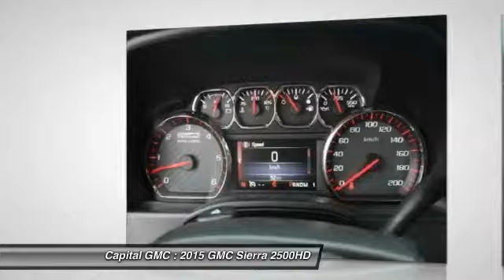2015 GMC Sierra 2500HD Regina, Lumsden, Saskatoon, Yorkton 35781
2015 GMC Sierra 2500HD  Double Cab SLE

Capital GMC
4020 Rochdale Blvd
Regina SK S4X 4P7

When the job demands serious heavy-duty performance and power, this Iridium Metallic 2015 Sierra 2500 performs! With a 4WD Gas/Ethanol V8 6.0L/366 engine, the 2500HD can hustle 3020 lbs' worth of cargo and has a maximum conventional trailering capacity of 14,500 lbs. The 2015 GMC Sierra 2500HD receives an all-new exterior design based on the Sierra 1500. The bold new exterior design features an all-new grille and headlight design with a power dome hood. Take one look inside and you’ll see clearly why this is the new standard in truck interiors. Sierra’s interior brings comfort, refinement and convenience to a whole new level. It comes equipped with a 6-speaker audio system, Bluetooth connectivity and SmartPhone integration for hands-free calling and phone book access. Stabilitrak with Trailer Sway Control is standard on all trim levels. See this truck for yourself at Capital or contact our sales team for more information!